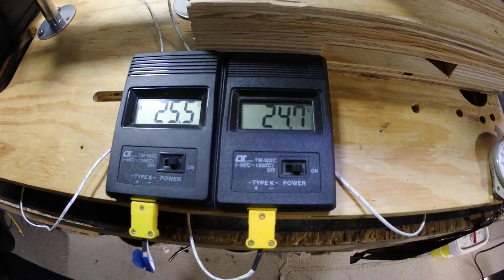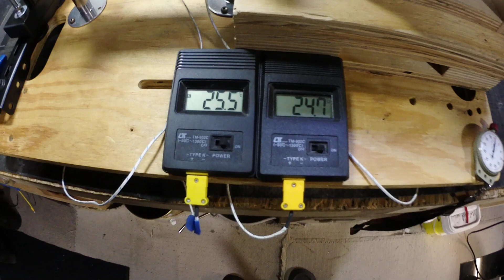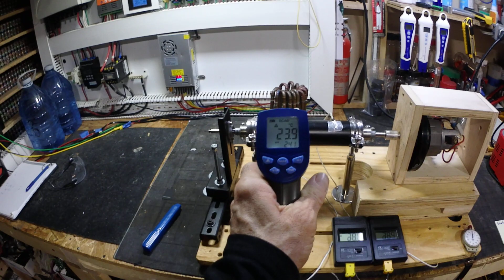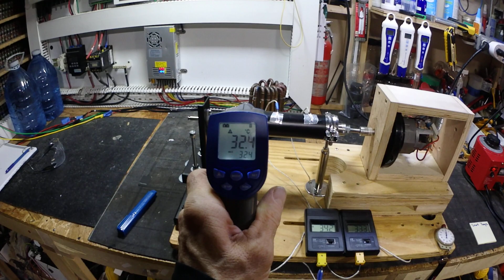Magnetic Heater Test 3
I'm using 10 magnets in this test ,with an  aluminum pipe instead of copper .I think the copper will give me better results .I will try wrapping the copper tube directly around the rotor.